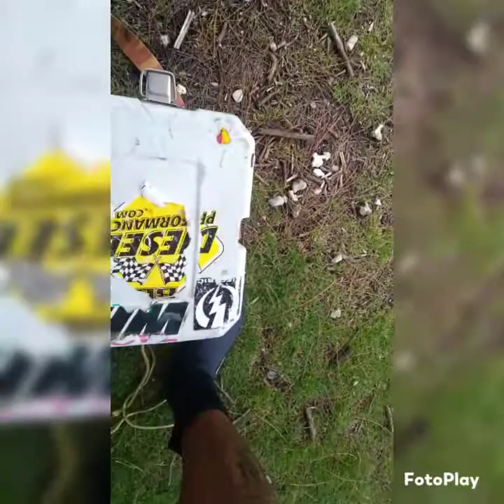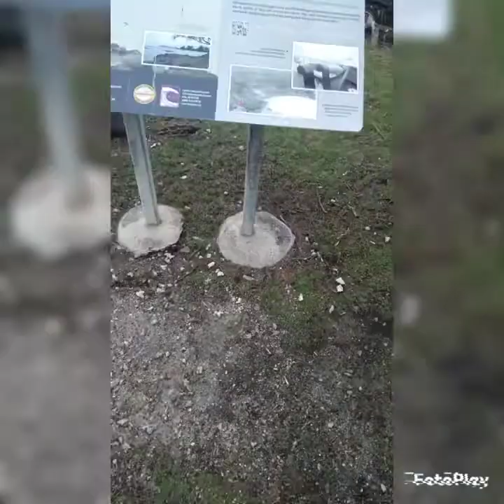Huge Weke ( Goatfish ) Ulua fishing Reeds Bay, hilo Hawaii